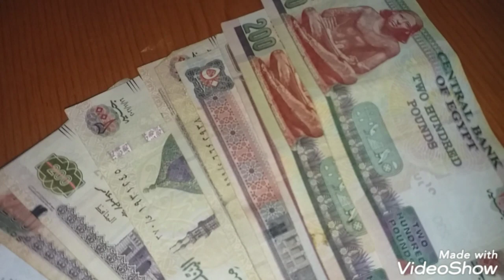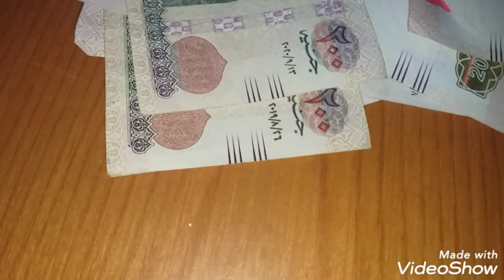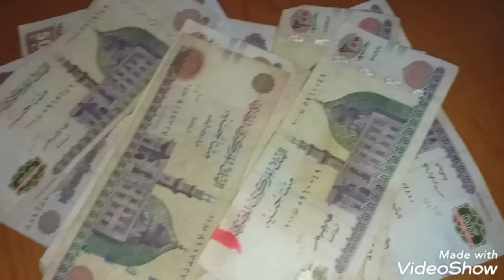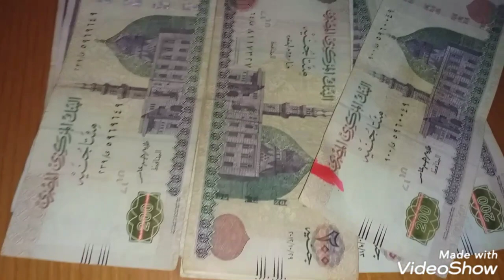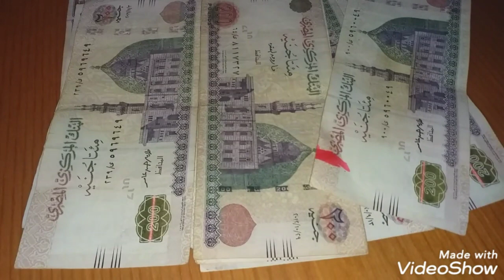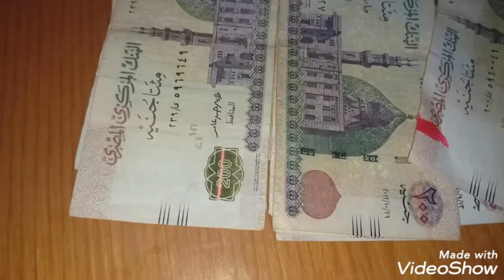اول قبض لي من اليوتيوب الحمد لله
اخيرا الحمد لله قبضت من اليوتيوب الحمد لله والشكر لله فرحانه كثير كثير كثير كثير كثير